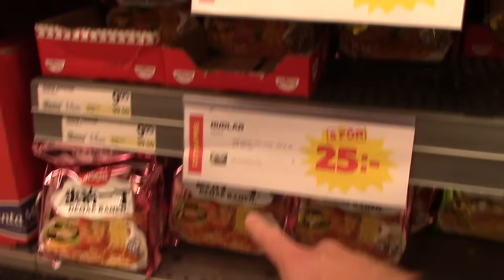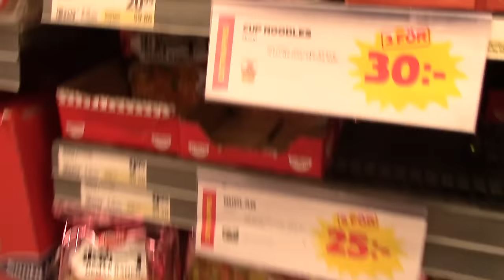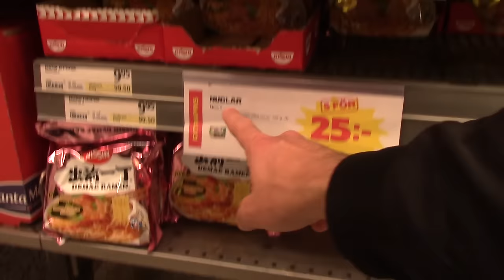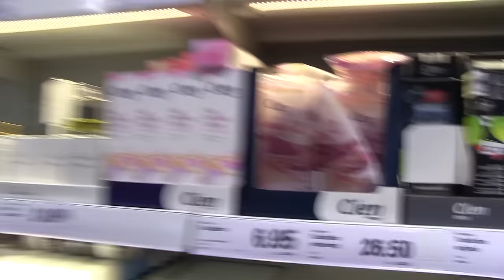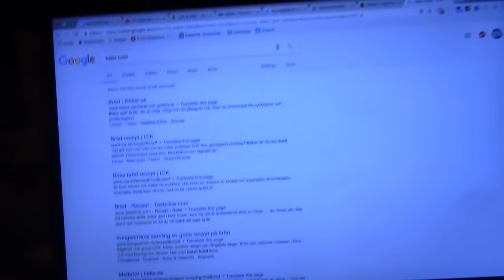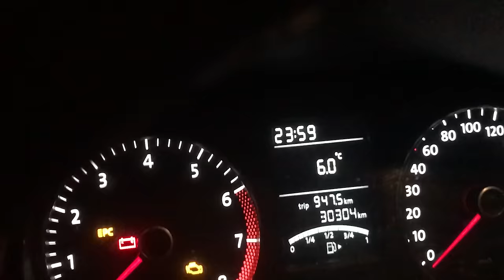Överleva en vecka för under hundringen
I samarbete med Comviq.

Hur mycket får man egentligen för en hundring? Ja, det ska våra youtubestjärnor ta redan på i fem spännande avsnitt i säsong 4 av Comviqs programserie "Under Hundringen"! I dagens avsnitt ska grabbarna i RMM försöka överleva i en hel vecka för under hundra kronor!

TÄVLING
Ta en bild eller screenshot av tävlingsmoment som visas sist i avsnittet och ladda upp den på Instagram med en motivering varför du vill vinna en Samsung Galaxy S8+ med Comviq Fastpris Mini-abonnemang. Använd UnderHundringen och @comviq för att delta i tävlingen.

TÄVLINGSVILLKOR
Genom att du laddar upp din bild på instagram och taggar med hashtagen UnderHundringen @comviq godkänner du ditt deltagande i tävlingen, våra tävlingsvillkor samt användarvillkoren för Instagram.

Tävlingen pågår från den 11 maj till 11 juni 2017 på Instagram och anordnas av Splay AB.

En jury utser 1 vinnare bland de foton och motiveringar som lagts upp på Instagram och taggats med hashtaggen UnderHundringen @comviq. Bidragen bedöms efter originalitet, kreativitet, känsla och relevans till temat.

Utlandssamtal, betal-samtal samt SMS-köp ingår inte. Används dessa tjänster så läggs det på kommande faktura.

Vinster kan inte bytas mot kontanter, varor eller andra tjänster. Eventuell vinstskatt betalas av vinnaren.

Splay AB förbehåller sig rätten att utesluta och ta bort bidrag ur tävlingen utan att meddela upphovsmannen om det upplevs att bidraget bedöms vara olagligt, stötande eller på annat sätt etiskt eller moraliskt opassande eller strider mot något av Splays policys.

Deltagaren respekterar Instagrams allmänna villkor.

Du måste vara folkbokförd i Sverige och vara minst 18 år gammal eller ha målsmans tillstånd för att delta i tävlingen

Du måste ha ett öppet Instagramkonto för att kunna delta i tävlingen.

Vinnarna meddelas varje vecka medan tävlingen pågår via en kommentar från @splaysverige direkt på bilden på Instagram.

För att kunna ta del av ditt pris måste du kontakta Splay på mailadress och uppge namn samt adress och telefonnummer. Om vinnaren inte har kontaktat Splay inom två dygn förbehåller vi oss rätten att utse en annan vinnare.

Genom att delta i tävlingen intygar du också att du själv har tagit bilden och att andra eventuella rättigheter och dylikt i bilden inte begår intrång i annans rättigheter eller står i strid med annans intresse.

Deltagaren ansvarar och garanterar att hålla Splay AB skadelösts om någon riktar krav gällande stridigheter i bilden.

Splay AB kan ej ställas ansvarig för eventuella tekniska fel hos tredjepart som gör att tävlingen ej kan genomföras enligt ovan.

Splay AB förbehåller sig rätten att använda fotona i marknadsförings- och kommunikationssammanhang i alla medieformer för obegränsad tid. Exempel på detta är att visa bilderna på företagets Facebook-sida, webbplats, i tryckt material, etc.

Anställda på Splay AB får ej delta i tävlingen.

Juryn består av representanter från Splay och Comviq. Juryns beslut kan ej överklagas.